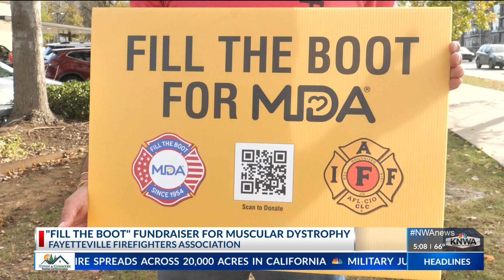Fayetteville FD participates in fundraiser for muscular dystrophy